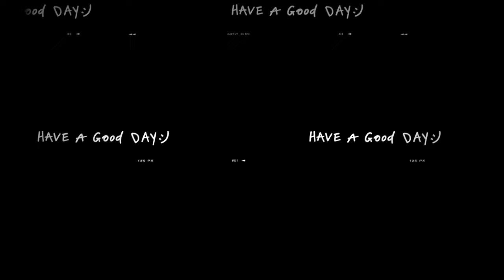Dia de um filmaker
Apresentar um pequeno vídeo, e improvisar pelo caminho, por vezes sai algo engraçado.
Câmera:  Dji pocket 3
Drone : Dji mini 2